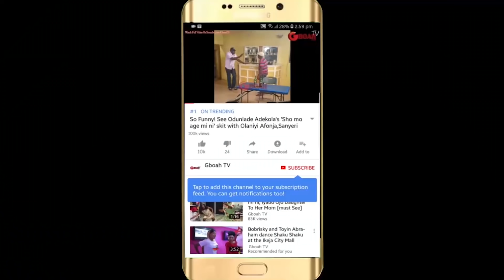Swag! Mama Rainbow dance Shaku Shaku while cutting cake with her friends &family on her birthday